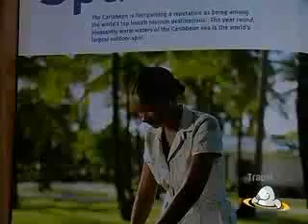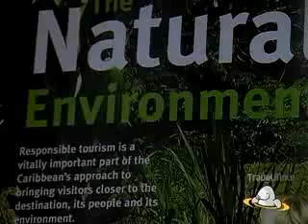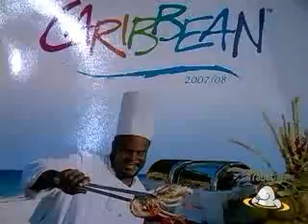Interview with Vincent Wallace & Julia Hendry, Caribbean Tourism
Interview with Vincent Wallace &amp; Julia Hendry of Caribbean Tourism